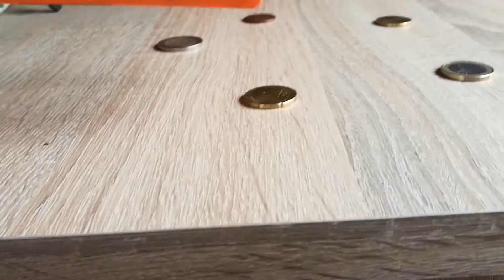GP Pointer Pinpointer China Low Budget Pinpointer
Low Budget Pinpointer in Action with Euro Coins!!